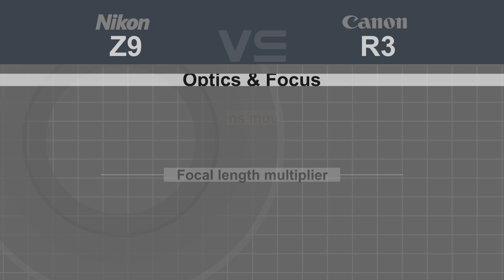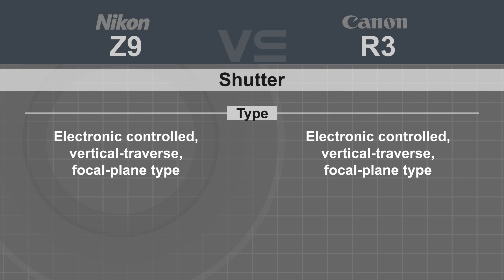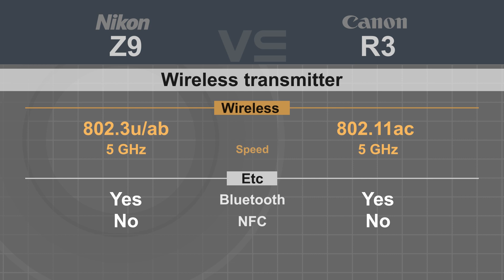Nikon Z9 vs Canon EOS R3